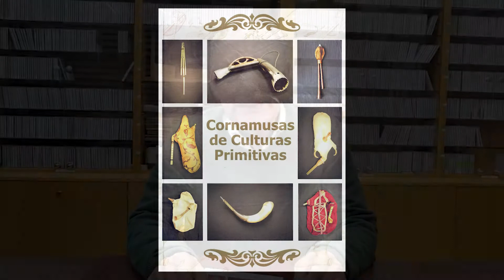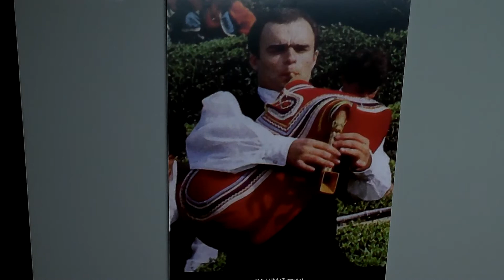Mostra de cornamusas primitivas no Centro Cultural Queixumes dos Pinos